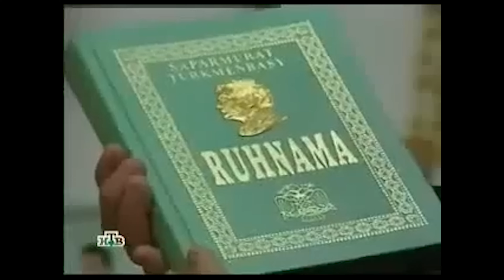Czy Turkmenistan to najbardziej absurdalny kraj na świecie? (S09E03)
Docieramy do bardzo zamkniętego na świat zewnętrzny kraju. Poruszanie się po nim możliwe jest jedynie ze specjalnie oddelegowanym opiekunem, który ostrzega nas od początku aby wszelkie nagrania i treści były koniecznie pozytywne.
My zdecydowanie chcemy pozostać niezależni i postaramy się zaprezentować stan faktyczny jaki tam zastaliśmy. Szanując prośby napotkanych osób tym razem nie opublikujemy ich twarzy, zmienimy także głos.
Mamy wiele przemyśleć po wizycie w tym kraju. Jakie jest Wasze zdanie?

Występują
Mateusz Kasprzyk, Konrad Szela
Montaż
Konrad Szela

Muzyka
Politely Rude by Filo Starquez

Elysian - Mehul Choudhary

 • Elysian – Mehul Choudhary (No Copyrig...